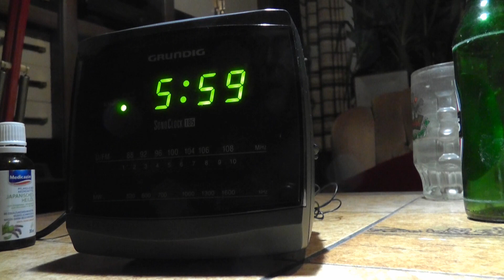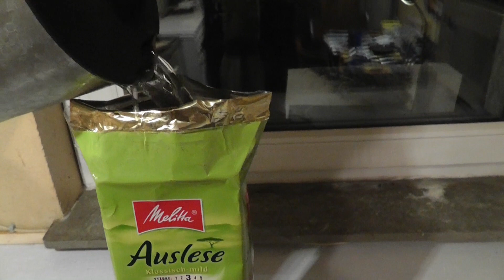Das zweite Ich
4 Minuten Unsinn- eigene Idee, mit einfachen Mitteln verwirklicht